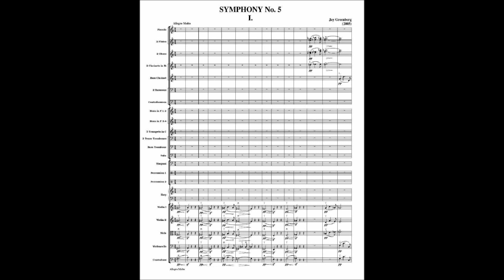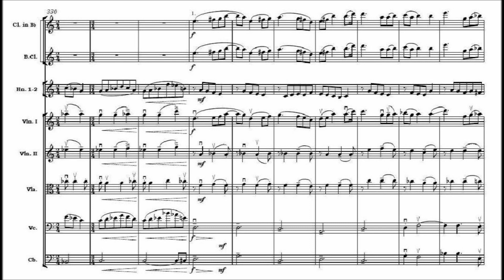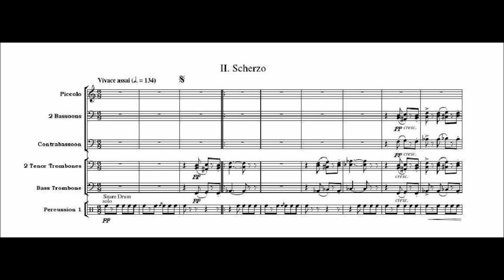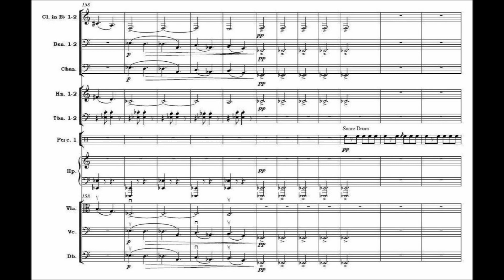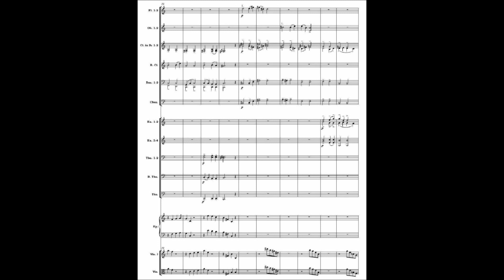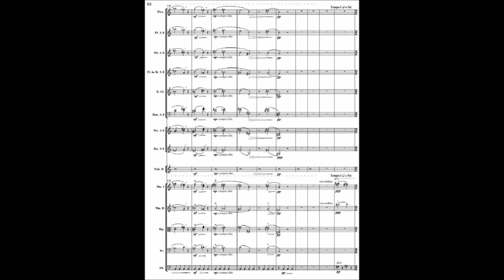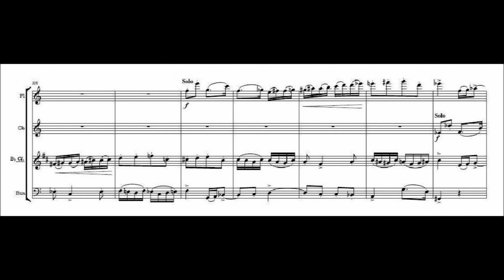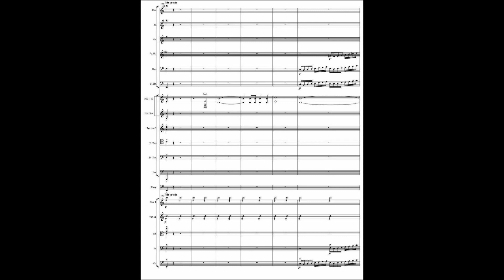Jay Greenberg - Symphony No. 5 (Audio + Score)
I am usually do score videos of my own compositions but for a one-off, I decided to make a score video of one of my most favourite modern classical music, Jay Greenberg's famous Symphony No. 5 which was composed in 2005.

Audio:
Jay Greenburg's Symphony No.5
Conductor: José Serebrier / London Symphony Orchestra

Timecodes:
Movement I: 0:00
Movement II: 10:06
Movement III: 16:19
Movement IV: 27:34